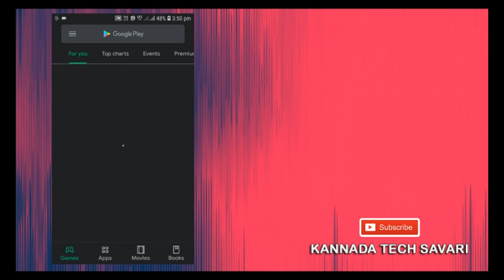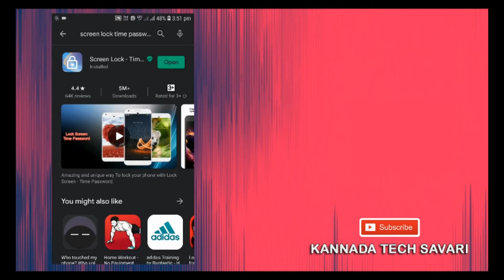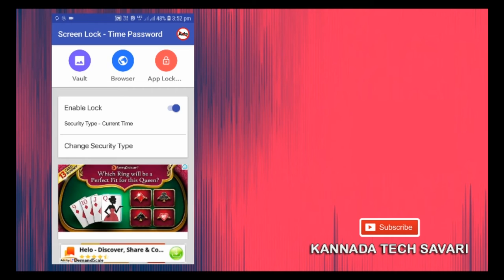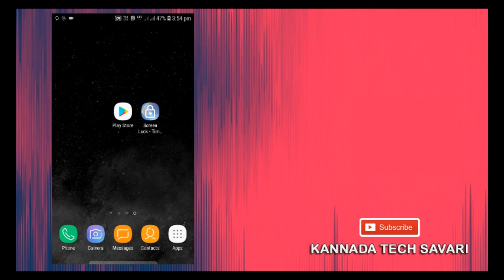ಈ ಲಾಕನ್ನು ಯಾರಿಗೂ ಓಪನ್ ಮಾಡಲು ಸಾಧ್ಯವಿಲ್ಲ... l Secret App l Kannada Tech Savari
ಈ ಯೂಟ್ಯೂಬ್ ಚಾನಲ್  ಉಪಯುಕ್ತವಾದ ಮಾಹಿತಿ ಮತ್ತು ತಂತ್ರಜ್ಞಾನದ ವಿಡಿಯೋಗಳಿಗೆ ಸಂಬಂಧಪಟ್ಟದ್ದಾಗಿದೆ
ಲೈಕ್ ಮತ್ತು ಶೇರ್ ಮಾಡಿ ಹಾಗೂ ಸಬ್ಸ್ಕ್ರೈಬ್ ಮಾಡಲು ಮರೆಯದಿರಿ...